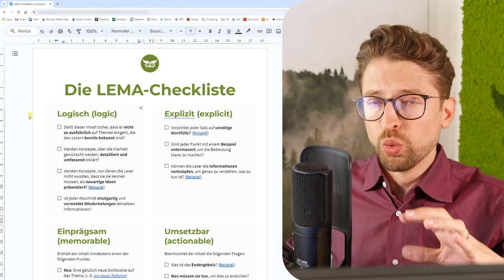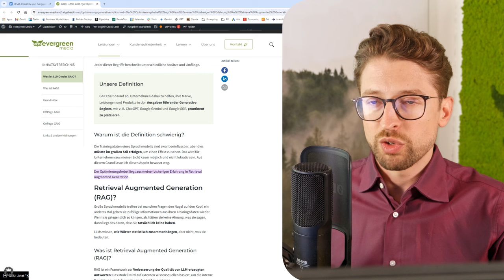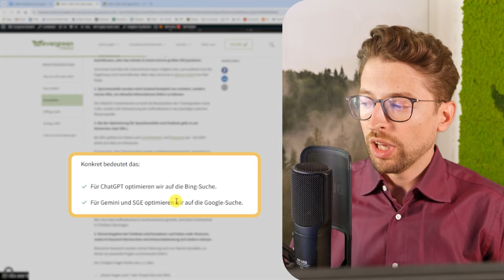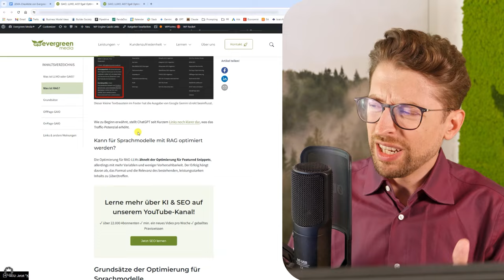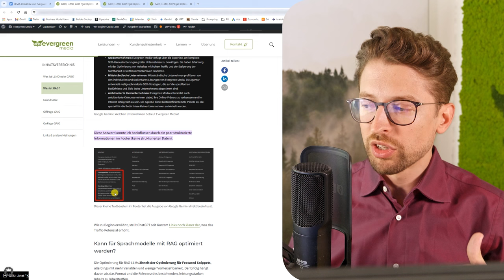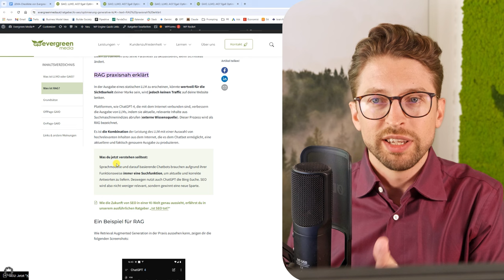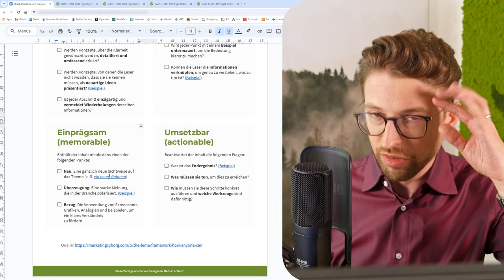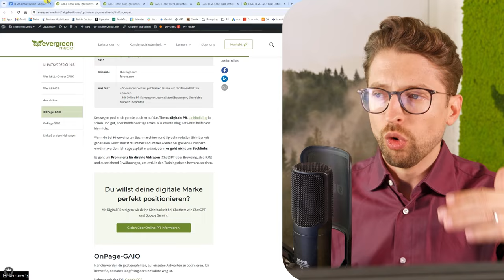Checkliste für herausragenden Content (inkl. Download)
Was sind hochwertige Inhalte? Wie kann ich Menschen begeistern?

In dieser Folge sehen wir uns gemeinsam eine Checkliste an, mit der du systematisch herausragende Inhalte produzieren kannst.

Die Checkliste kannst du dir auf unserer als PDF herunterladen.

💡 Highlights aus der Folge:

Inhalte sind nicht einfach nur Texte, Aneinanderreihungen von Wörtern, die ab jetzt generative KI für deine digitale Marke verfassen kann.

Inhalte sind essentielle Markenkommunikation.

Das Ziel ist es, deine Inhalte so zu gestalten, dass sie deine Marke von der grauen Masse abheben. Es geht um Differenzierung. Dadurch generierst du Wachstum und außergewöhnliche Profite.

Wir entwickeln Inhalte für unsere digitale Marke, um Einstiegspunkte und Kontaktpunkte für unsere Zielgruppe entlang der Kundenreise zu schaffen. Auf diese Weise fangen wir Nachfrage ein und geben der Zielgruppe die Möglichkeit, uns kennenzulernen.

"Die hilfreichste Marke gewinnt."

In dieser Folge sehen wir uns das LEMA-Framework von Lily Ugbaja an. Es hat das Ziel, nicht nur hochwertigen Content, sondern herausragenden Content zu schaffen.

Das LEMA-Framework steht für:
- logisch (Logic)
- explizit (Explicitness)
- einprägsam (Memorability)
- umsetzbar (Actionability)

Indem du auf Logik setzt, kannst du Inhalte erstellen, die für dein Publikum und dessen Wissensstand sinnvoll sind. Kombiniere dies mit kraftvollen Beispielen, Schritt-für-Schritt-Anleitungen, Neuheitswert und einer Schreibweise, die nichts dem Zufall überlässt, und du hast jedes Mal einen Gewinner.

Sei mit diesem Abo immer einen Schritt voraus in der digitalen Landschaft

🌐 Deutsch, Deutschsprachig, Deutschland, Österreich, Schweiz, Germany